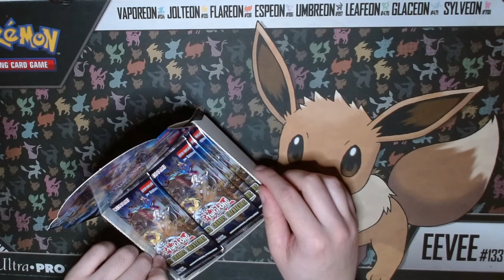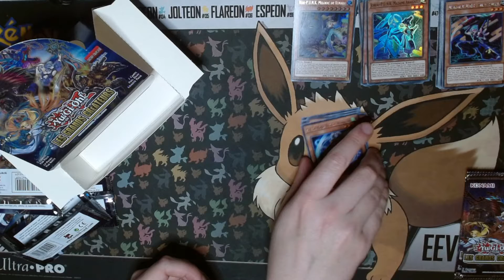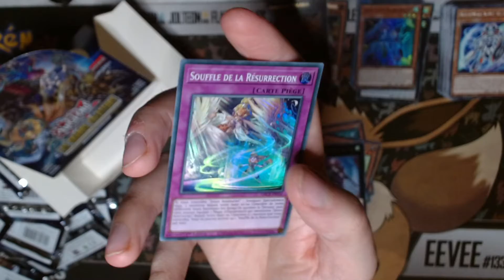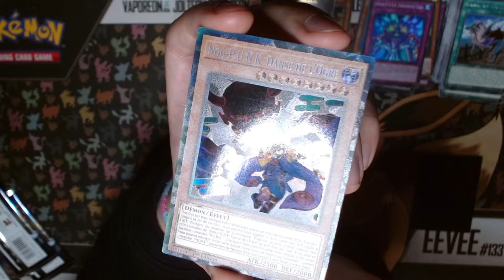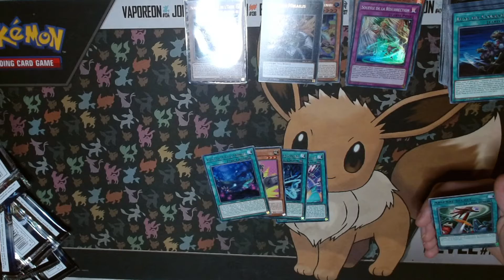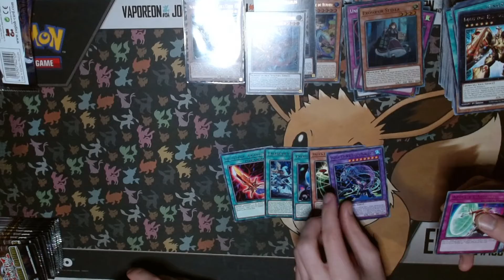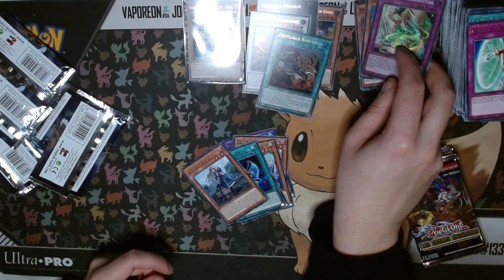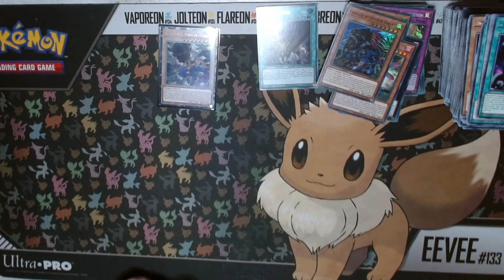Ouverture grand Creator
Uploadé avec v'là le retard mais fallait être en live.. xD